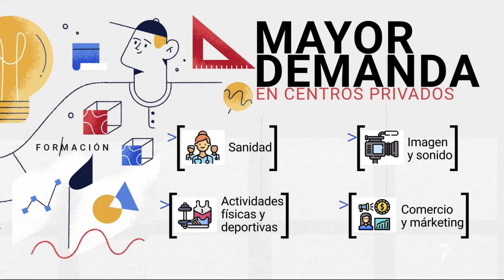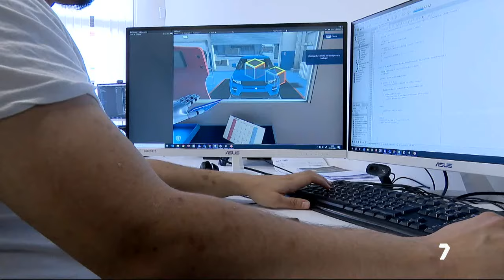El auge de la Formación Profesional, elegida por uno de cada tres estudiantes. 🚀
✅ ¡La Formación Profesional es imparable! ▶️ Benito Mercader, Director General de UNIVERSAE: "Queremos que el alumno aprenda, asuma todos los conocimientos técnicos que tiene que aprender en la Formación Profesional, pero todo ello orientado a la incorporación laboral de una manera inmediata". ¡Conoce más cifras del incremento de la demanda de la FP en este reportaje! ⤵️

[Extraído de: La 7 Noticias - 22/08/24]